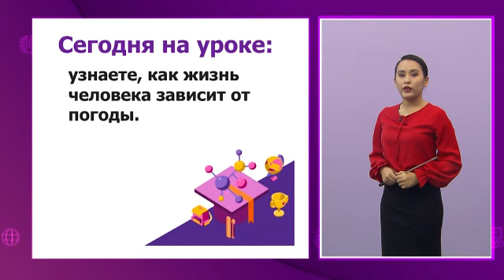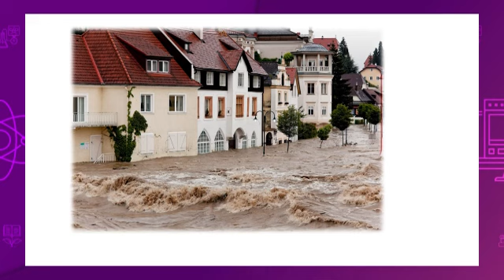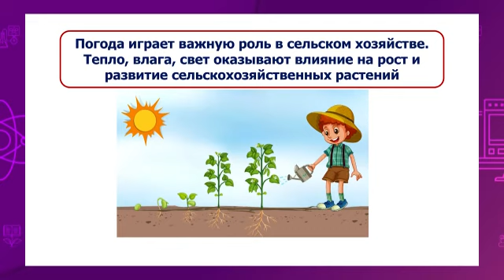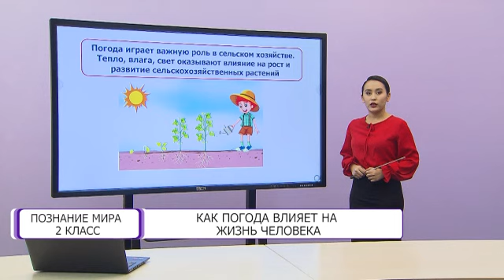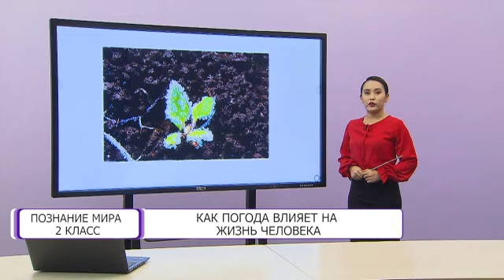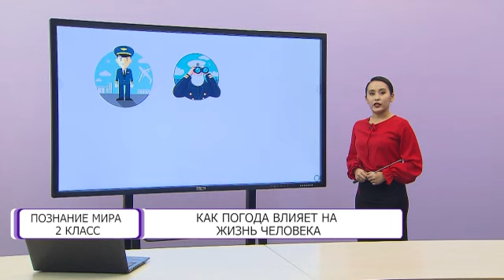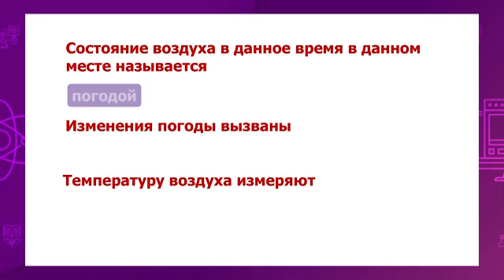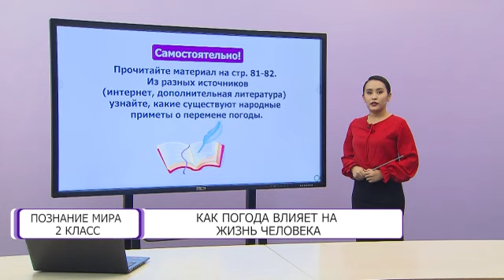Познание мира. 2 класс. Как погода влияет на жизнь человека /15.04.2021/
Тема урока: Как погода влияет на жизнь человека